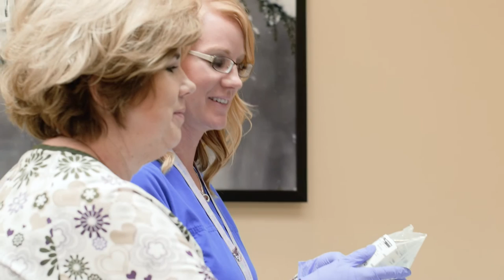Creating Healthier Stories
Cerner knows that health care is personal. Everyone has a personal story to tell when it comes to the health of those we care about. That is why Cerner partners with clients to create healthier stories for communities across the world. Hear how clients are using Cerner solutions and services to improve the lives of the patients they care for and serve.